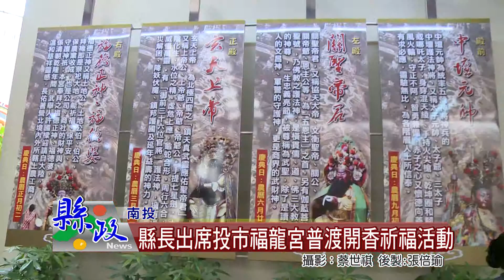縣長出席投市福龍宮普渡開香祈福活動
縣長林明溱前往南投市營北里福龍宮，主持中元普渡開香活動，與議員蔡宗智、張維華、陳翰立、南投市長宋懷琳、里長戰姵玲及多位市民代表等一同帶領里民祈福，林縣長祈求縣政順利，四時無災，縣民幸福平安。